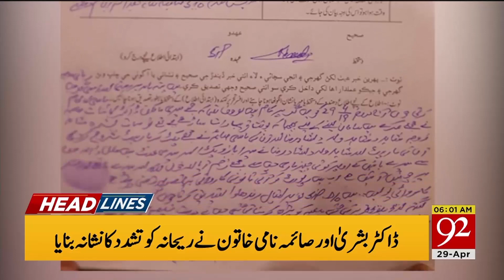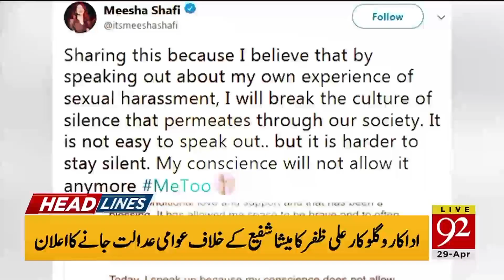Headlines | 2:00 AM | 29 April 2019 | 92NewsHDUK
Asif zardari will come to IHC and accountability court, Today is Zardari and Faryal last day for pre arrest Bail